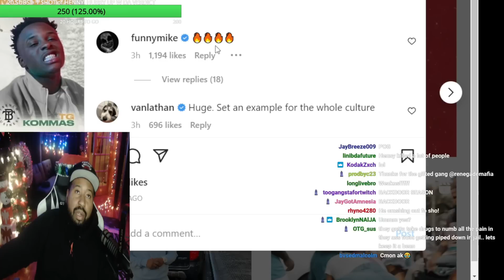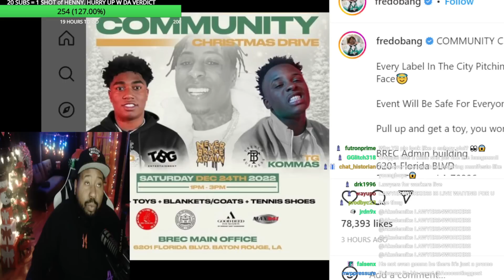DJ Akademiks speaks on Fredo Bang and NBA Youngboy doing a Christmas Toy drive in Baton Rouge